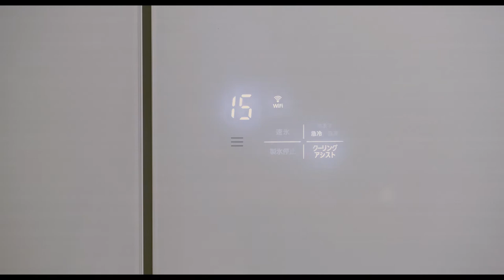日式大碗蒸 EP13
記得以前爸媽偶爾會帶我跟姊姊去日式餐廳用餐
那時印象最深的就是茶碗蒸，香甜、滑嫩、料很多
超好吃的，每次都會期待吃上一碗
PS.媽媽煮的也很好吃啦，是單純醬油蒸蛋滋味

現在茶碗蒸不限定在日式餐廳才吃得到
到處都吃得到，便利商店都有在賣不過口感味道上還是明顯地差上一大節所以想吃的時候還是自己做，才能滿足貪婪的胃口啊PS.我家可是有歪嘴雞，隨便打混是過不了關的

新家遍尋不著小茶碗，可以拿來搭配小蒸籠
實在有點苦惱，巡視一輪之後決定拿大碗當容器

「日式大碗蒸」就此誕生！初登場

哈哈哈～急中生智有沒有，原本還想說會不會
很不像、不好看或是吃起來很空洞.
想不到結果很優秀咧！超讚的

因為我很愛吃茶碗蒸，但在餐廳吃都覺得意猶未盡
份量很小很不過癮，想點兩杯又覺得味道太重複
總是有些遺憾感

日式大碗蒸徹底解決了這個問題，碗夠大滿足感就有多滿
只要抓好雞蛋跟高湯的比例，就不容易做失敗
材料就依自己的喜好挑選，經典美味組合
「海鮮、雞肉、蕈菇、蔬菜」
PS.蔬菜通常用作配色

一般高湯的份量為雞蛋的2倍到2.5倍
容易出水的食材也要思考進去，高湯的比例越高
雞蛋就越軟越嫩，成型的時間也會跟著拉長

我的大碗蒸用到3顆蛋，每顆蛋約67克（201g）
所以2倍的高湯量約400cc 高湯我用最偷懶的方式製作
直接放日式高湯包（一包剛剛好）又快又好很美味

雞肉我用的是里肌比較瘦但味道沒有雞腿肉來的豐富
所以需要調味後醃漬，還好冰箱有新鮮急凍結室，急冷功能可以在15分鐘迅速醃入味，
利用這段時間就足夠把其他備料給完成
相當便利節省時間～
PS.急冷時雞肉細胞間會產生微小冰晶，
讓調味料達到更容易入味的效果～

最後在蒸煮的過程有個很重要的提醒，就是「不要用大火」
自己默念 3次，大火滾沸狀態的蒸氣跟溫度都太 HIGH
可是會把蛋給蒸醜的（洞洞、表面會皺皺的）
用中小火拉長蒸的時間，出來的成品才會水嫩水嫩
美美的OH ～